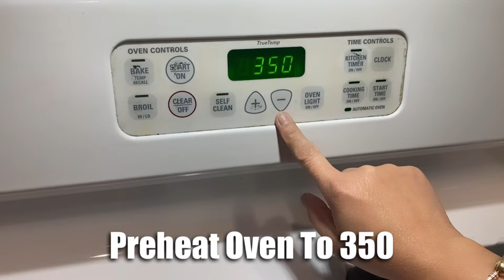Juicy & Tender Baby Back Ribs Can Be Made Easily Right In The Oven / Oven-Baked Pork Ribs